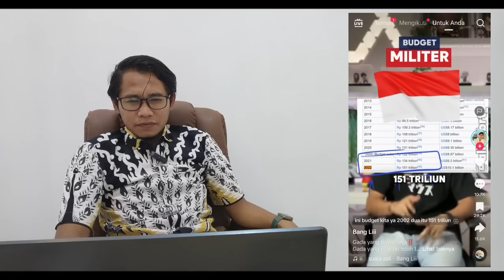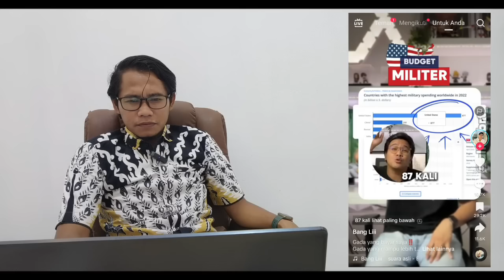GILAA!! PEMUDA INI TELANJ4NGI ANIS BASWEDAN!! REKAM JEJAK DIBONGKAR!!! TIDAK TERSISA!!